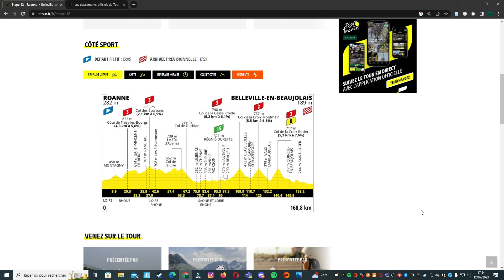Présentation Étape 12 Tour de France 2023 - Encore une étape de Folie ? // Cyclisme